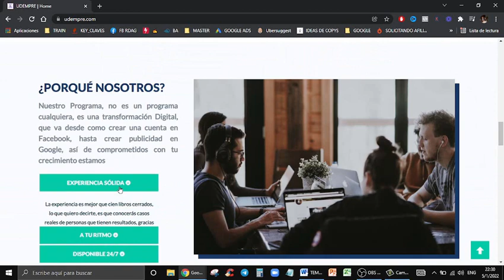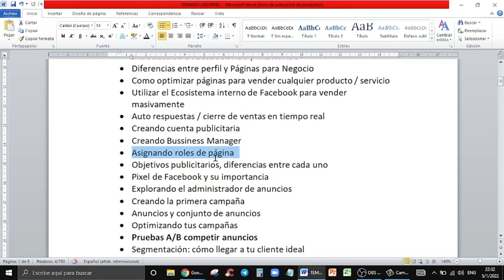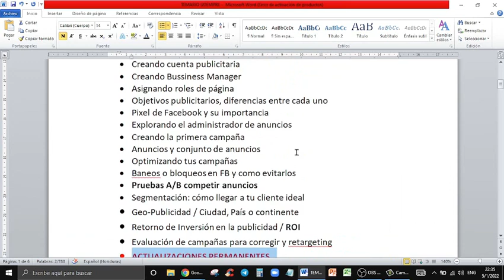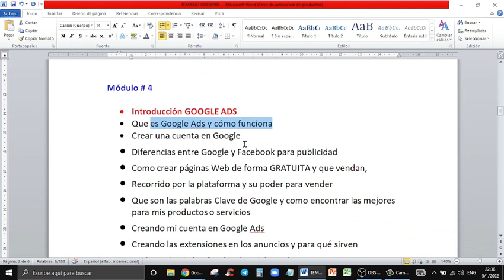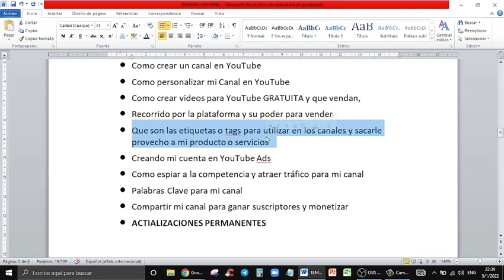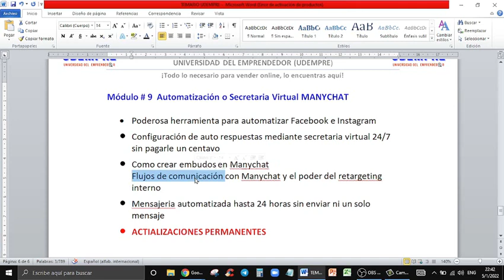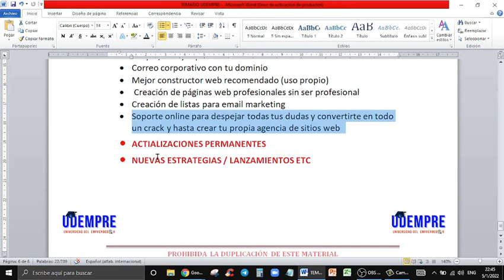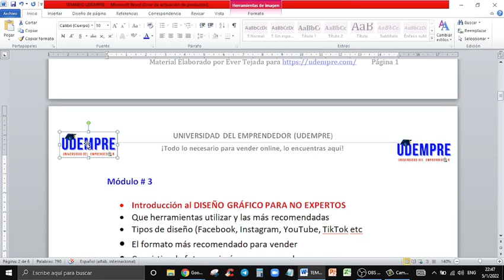RESUMEN CONTENIDO DE NUESTRA MEMBRESÍA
Lo lo que aprenderás sin experiencia previa..

Módulo # 1
• Introducción
• Mentalidad
• ¿Qué aprenderás?
• Proceso de aprendizaje
• Aplicación

Módulo # 2

• Introducción a Facebook ADS / META ADS
• Diferencias entre perfil y Páginas para Negocio
• Como optimizar páginas para vender cualquier producto / servicio
• Utilizar el Ecosistema interno de Facebook para vender masivamente
• Auto respuestas / cierre de ventas en tiempo real
• Creando cuenta publicitaria
• Creando Bussiness Manager
• Asignando roles de página
• Objetivos publicitarios, diferencias entre cada uno
• Pixel de Facebook y su importancia
• Explorando el administrador de anuncios
• Creando la primera campaña
• Anuncios y conjunto de anuncios
• Optimizando tus campañas
• Baneos o bloqueos en FB y como evitarlos
• Pruebas A/B competir anuncios
• Segmentación: cómo llegar a tu cliente ideal
• Geo-Publicidad / Ciudad, País o continente
• Retorno de Inversión en la publicidad / ROI
• Evaluación de campañas para corregir y retargeting
• ACTUALIZACIONES PERMANENTES

Módulo # 3

• Introducción al DISEÑO GRÁFICO PARA NO EXPERTOS
• Que herramientas utilizar y las más recomendadas
• Tipos de diseño (Facebook, Instagram, YouTube, TikTok etc
• El formato más recomendado para vender
• Convirtiendo fotos en imágenes que vendan
• Creando gráficos profesionales de forma gratuita para cualquier red social
• Creando contenido para vender mis productos o servicios
• Creando Covers para vender mi conocimiento / recetas/etc
• Actualizaciones permanentes
• Trucos de diseño para no profesionales
• ACTUALIZACIONES PERMANENTES

Módulo # 4

• Introducción GOOGLE ADS
• Que es Google Ads y cómo funciona
• Crear una cuenta en Google
• Diferencias entre Google y Facebook para publicidad
• Como crear páginas Web de forma GRATUITA y que vendan,
• Recorrido por la plataforma y su poder para vender
• Que son las palabras Clave de Google y como encontrar las mejores para mis productos o servicios
• Creando mi cuenta en Google Ads GRATIS
• Creando las extensiones en los anuncios y para qué sirven
• Explorando el planificador de palabras clave
• Pixel de Google
• Conversiones personalizadas

Módulo # 5

• Introducción YOUTUBE ADS
• Que es YouTube y como funciona
• Diferencias entre YouTube y otras plataformas de publicidad
• Como crear un canal en YouTube
• Como personalizar mi Canal en YouTube
• Como crear videos para YouTube GRATUITA y que vendan,
• Que son las etiquetas o tags para utilizar en los canales y sacarle provecho a mi producto o servicios
• Creando mi cuenta en YouTube Ads
• Como espiar a la competencia y atraer tráfico para mi canal
• Palabras Clave para mi canal
• Compartir mi canal para ganar suscriptores y monetizar
• ACTUALIZACIONES PERMANENTES

Módulo # 6

• Introducción INSTAGRAM ADS
• Que es Instagram y como funciona
• Diferencias entre Instagram y Facebook Ads
• Como crear una cuenta en Instagram para negocios
• Como personalizar mi canal en Instagram para atraer Tráfico calificado
• Como crear videos para Instagram que llamen la atención o se vuelvan virales
• Crear publicaciones o fotos que sean virales
• Investigación de los mejores Tags o etiquetas para mi cuenta
• Agregar linkTree a mi perfil para optimizarlo para vender diversos productos o servicios
• Creando mi primera campaña en Instagram Ads
• Tipos de campaña en Instagram
• Como ganar seguidores y convertirme en INFLUENCER
• ACTIALIZACIONES PERMANENTES

Módulo # 7 TÉCNICAS DE VENTAS ONLINE

• De qué sirve construir TODO el ecosistema anterior si no puedo cerrar o vender de forma eficiente
• Como iniciar una conversación de forma correcta
• Como genera interés en los productos
• Como cerrar una venta
• Como crear un seguimiento automático
• Como identificar las ventas si tengo cientos de clientes de forma simultanea
• Técnicas de venta efectivas (Cierres de ventas eficientes, doble alternativa etc)
• ACTUALIZACIÓN PERMANENTE

Módulo # 8  WHATSAPP BUSSINESS

• Potente herramienta para vender, incluso cuando estas durmiendo en automático
• Configuración de auto respuestas
• Como crear embudos de venta en WhatsApp y vender 5 o 10x
• El poder de las etiquetas para clasificar pedidos
• Seguimiento eficiente sin parecer desesperado para vender
• Campañas en internet con el objetivo de tráfico a WhatsApp
• Técnicas de venta efectivas por medio de WhatsApp
• ACTIALIZACIONES PERMANENTES

Módulo # 10 PÁGINAS WEB

• Lo que debemos conocer antes de crear un sitio web
• Que es un dominio
• Que es un Hosting
• Sin plugins complicados
• Sin certificados SSL
• Simple, fácil y rápido
• Correo corporativo con tu dominio
• Mejor constructor web recomendado (uso propio)
•  Creación de páginas web profesionales sin ser profesional
• Creación de listas para email marketing
• Soporte online para despejar todas tus dudas

Y BONOS DISPONIBLES